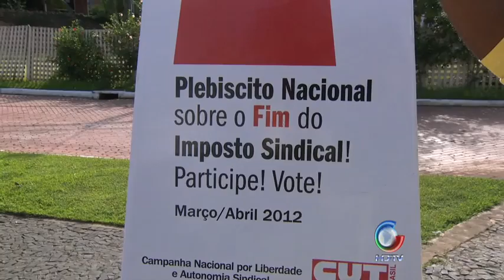Imposto Sindical 01 05 2012